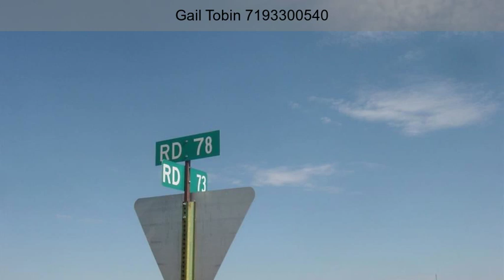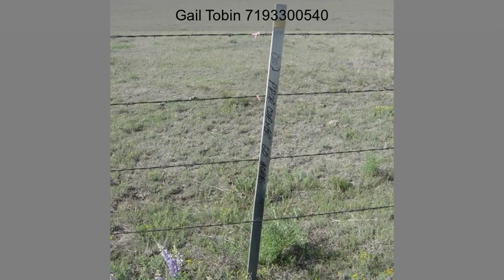C County 73 Road Calhan CO 80808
nice 37 acre parcel with rolling hills.  Nice for a walk out basement. Corner lot with electric at the cross roads.  Fenced along the roads.